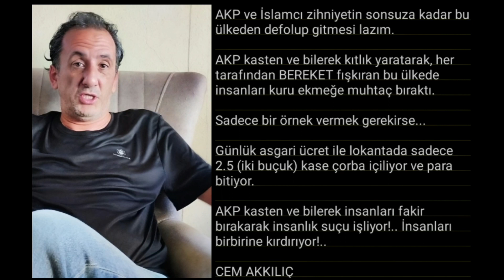AKP İNSANLIK SUÇU İŞLİYOR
Siyasal islam zehri insanları kuru ekmeğe muhtaç bıraktı.

CEM AKKILIÇ
Cemology Onuncu Köy